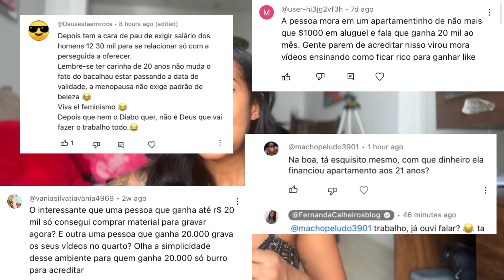comprei meu terceiro apartamento no Rio de Janeiro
código: FL1733 para primeira transferência grátis
WISE para enviar e receber dinheiro do exterior, esse link te dá uma transferência grátis